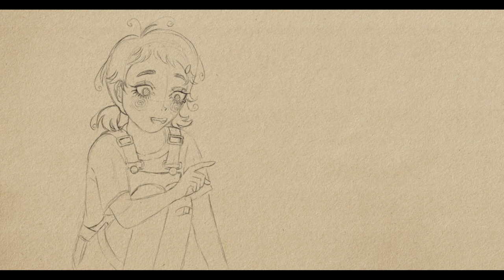Skip to Loafer - Speeddrawing Timelapse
Fanart of a scene from episode 2 of Skip to Loafer.
I drew it in Clip Studio Paint.